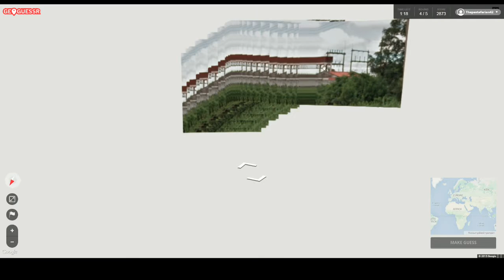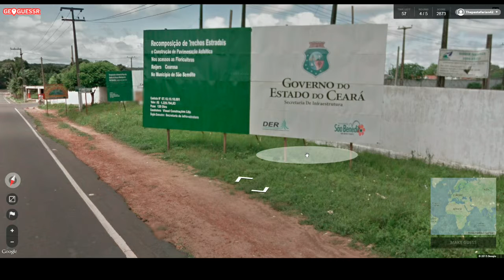GeoGuessr Multiplayer with Strangelands - Wednesday viewer challenge #16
It's Wednesday, so you can compete against our scores on this week's seed!

Post your score, including a screenshot either here in the comments or on the GeoGuessr subreddit:

Geoguessr is basically a Google Maps game - you get a picture and have to find out where you are...